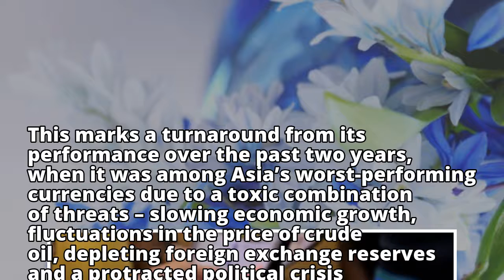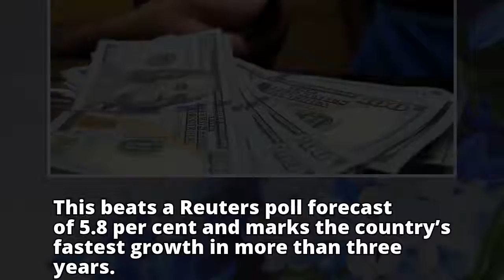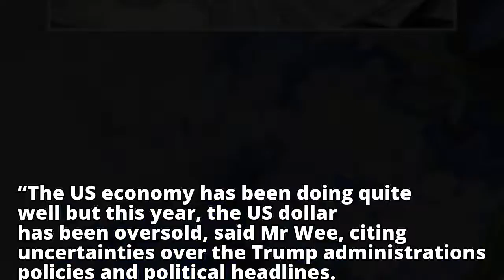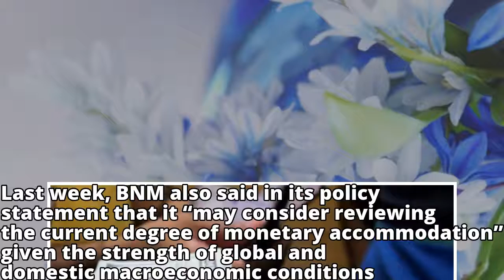Ringgit’s rebound continues as it hits more than one-year high against US dollar